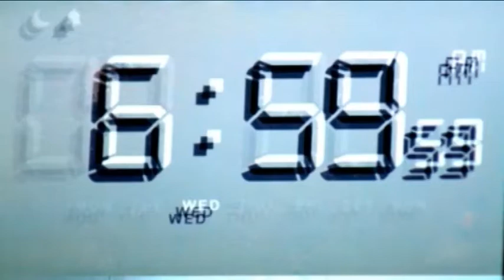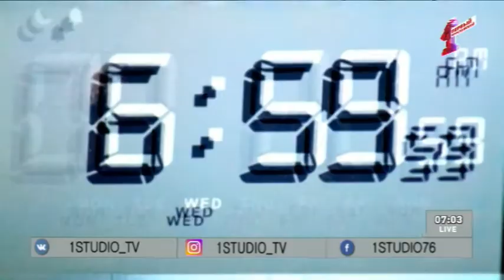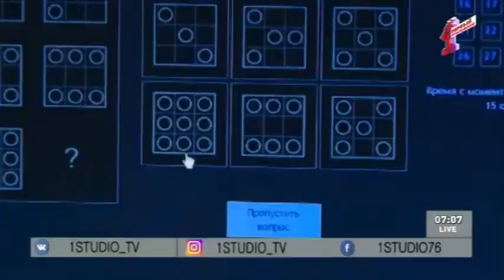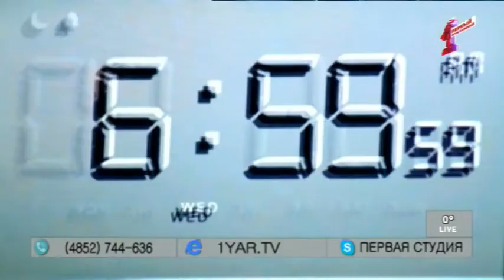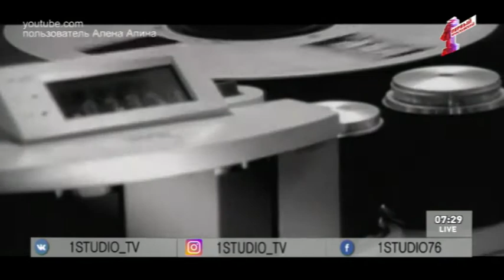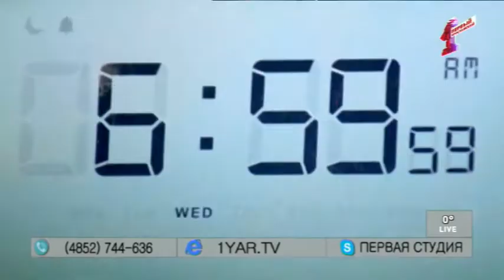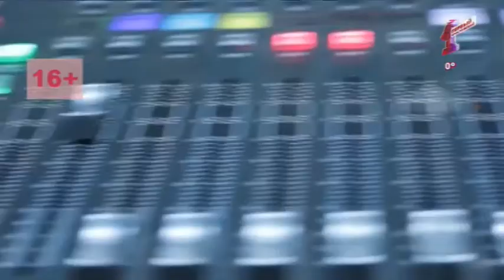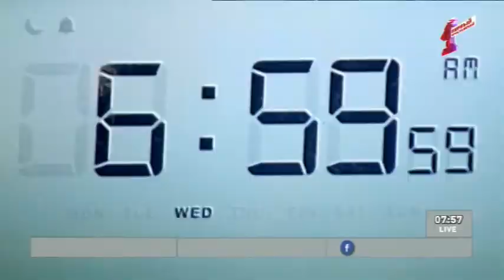"Первая студия". Эфир от 14.11.10: поезда